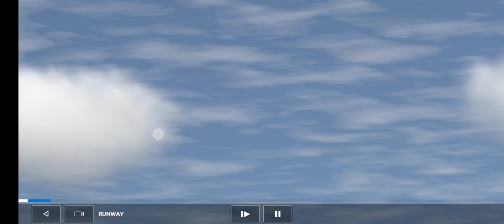Gliding Concord 90 miles, 3% fuel left. I made it there! I overshot the runway... Halloween event.